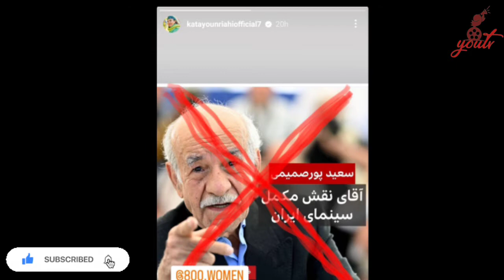واکنش سعید پورصمیمی به اتهامات کتایون ریاحی تعرض کردم ! ولی شکایت میکنم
پریزاد سیف، کارگردان و بازیگر تئاتر و همکار ۱۶ ساله سعید پورصمیمی از قول این بازیگر با سابقه راجع به اتهام تعرض به کتایون ریاحی توضیحاتی را بیان می‌کند.
Prizad Seif, a theater director and actor and 16-year-old colleague Saeed Poursamimi, quotes the actor as saying that she has been charged with assaulting Katayoun Riahi